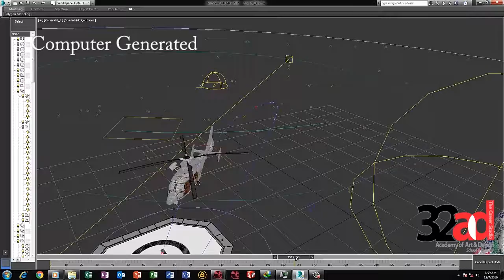emergency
An Helicopter responding to an emergency at an hotel. VFx and Technical Breakdown